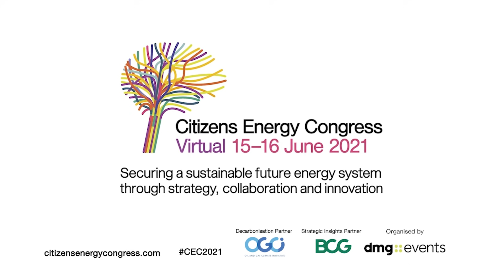Technology that delivers: which innovations can immediately move us towards net-zero?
What technologies are needed to achieve a net-zero world? Can technology growth meet climate change needs? How quickly and at what pace can low carbon technologies be developed and deployed? What role is there for 'green' hydrogen as a leader in the clean energy transition and can it be scaled quickly enough to impact? Big data is helping us to move towards decentralising energy through the implementation of smarter, more efficient, fully integrated networks – could this be the strongest opportunity to deliver on net-zero? What other technologies and solutions exist to help us engineer a better and cleaner planet?
Hear from senior representatives from Shell, Microsoft, European Commission